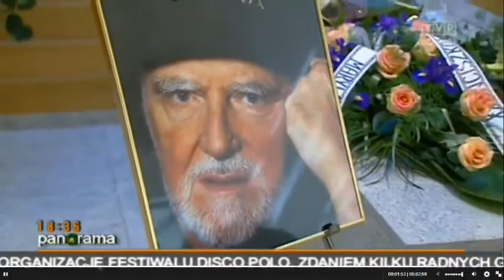Franciszek Walicki 1921-2015 (Farewell My Friend)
Franciszek Walicki, ps. Jacek Grań (ur. 20 lipca 1921 w Łodzi, zm. 3 października 2015 w Gdyni) – polski dziennikarz muzyczny, publicysta, autor tekstów piosenek, działacz kulturalny, współtwórca wielu zespołów muzycznych, także kompozytor, uważany za ojca polskiego bigbitu i rocka.